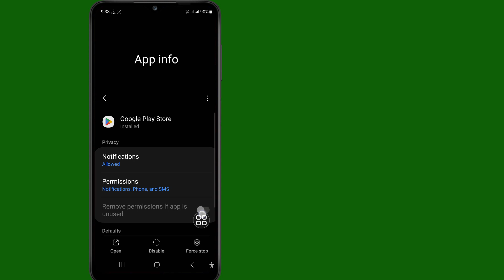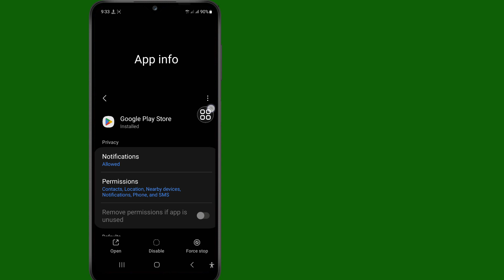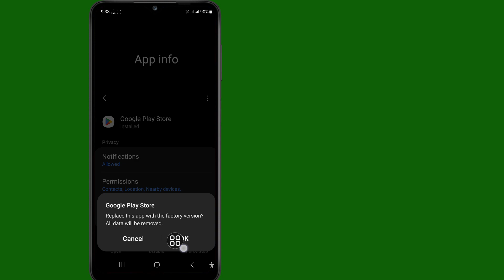How To Fix Can't Install WhatsApp Messenger Error On Google Play Store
Hi! Views,

I'm going to show you How To Fix Can't Install WhatsApp Messenger Error On Google Play Store watch this video and learn [Android & iPhone]